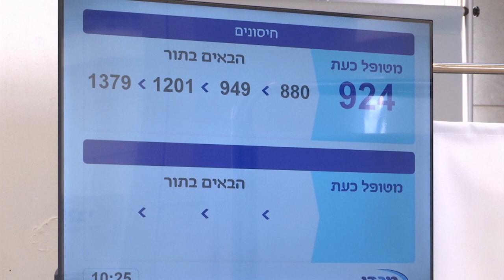Israelitas tomam segunda dose da vacina contra a Covid-19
Israel tem mais de mil pacientes Covid-19 hospitalizados em estado grave. Trata-se de um recorde, numa altura em que o país já administrou a primeira dose da vacina a 1,8 milhões de pessoas, cerca de um quinto da sua população. Este fim de semana começou a ser administrada a segunda dose.